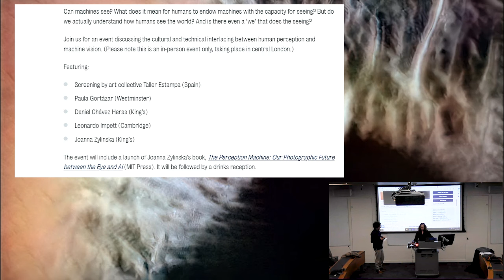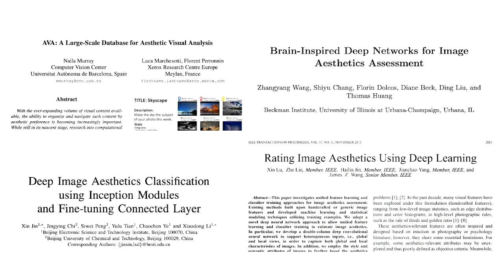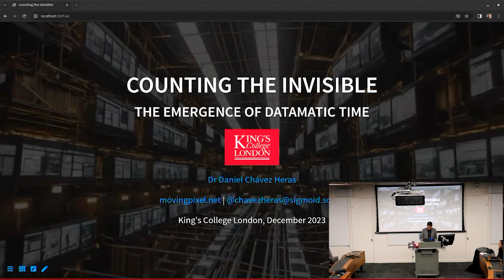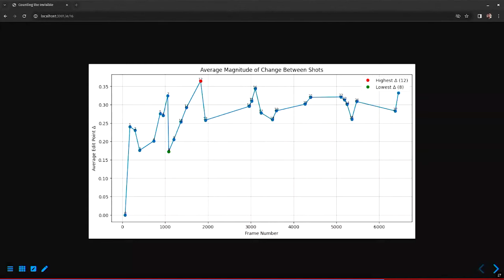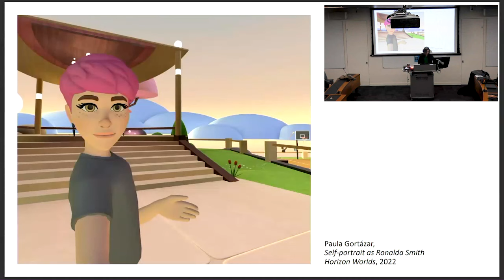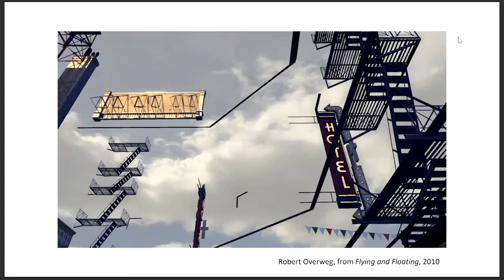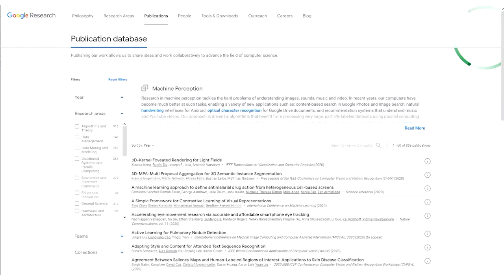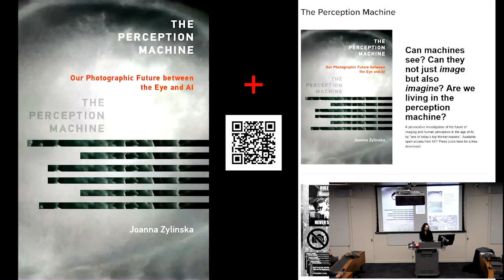How Humans and Machines See the World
This is a recording from an event on human and machine vision which took place at King’s College London on 6 December 2023. Hosted by the Centre for Attention Studies (part of the Digital Futures Institute at King's), the event explored the following questions: Can machines see? What does it mean for humans to endow machines with the capacity for seeing? But do we actually understand how humans see the world? And is there even a ‘we’ that does the seeing?

The speakers included: Paula Gortázar (Westminster), Daniel Chávez Heras (King’s), Leonardo Impett (Cambridge) and Joanna Zylinska (King’s). The event was combined with the launch of Zylinska’s book, The Perception Machine: Our Photographic Future between the Eye and AI (MIT Press 2023, open access). It also featured a screening of Taller Estampa’s short film, A Process of Seeing.